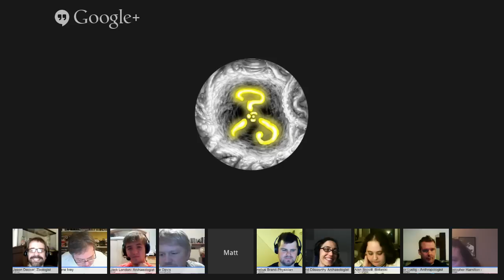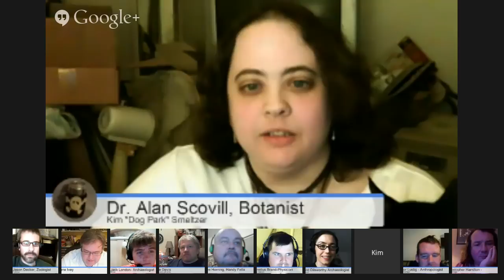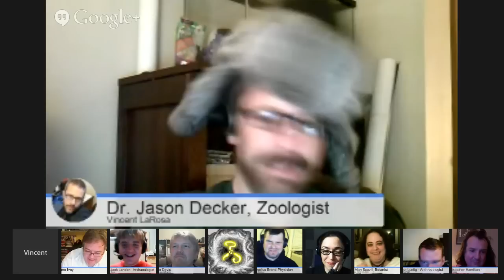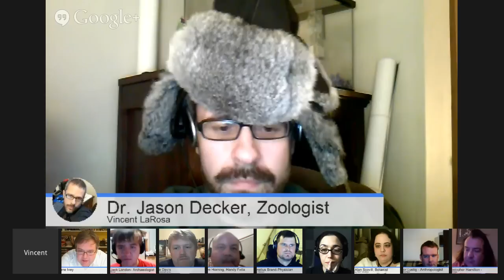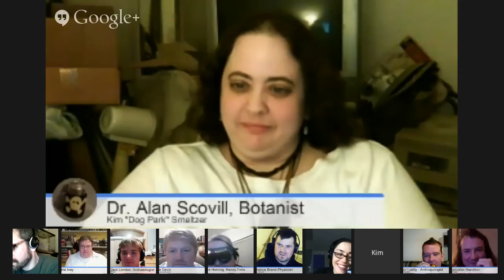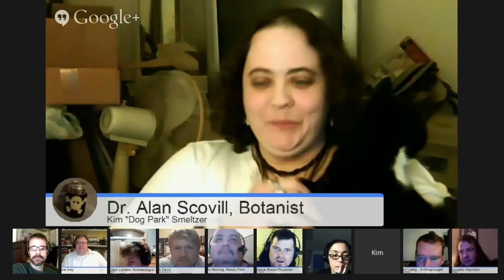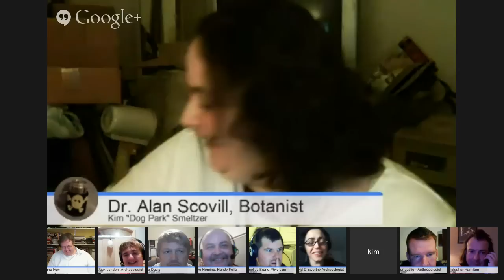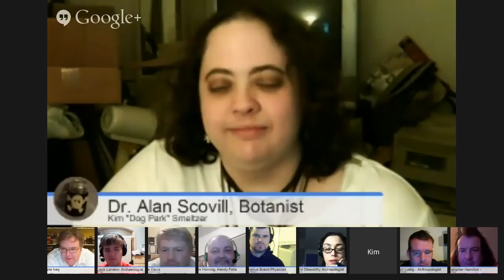CALL OF CTHULHU RPG, Game 6, Session 1